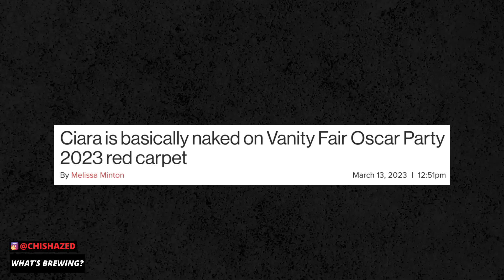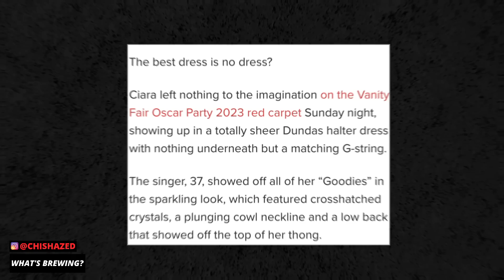CIARA Shows up EXPOSED At The Red Carpet 2023 & Faces BACKLASH! The Coffee Pod